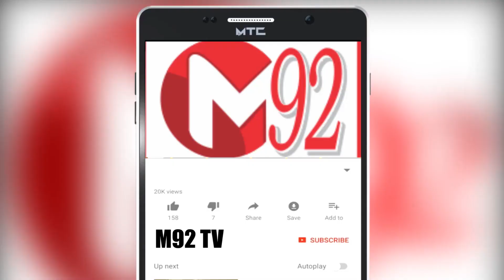Shetty Family Ki Athiya Shetty Aur KL Rahul Ki Shaadi Mein Tohfe Milny Ki Tardeed